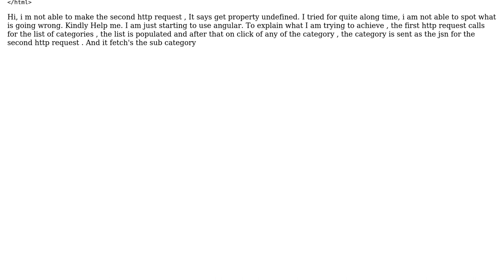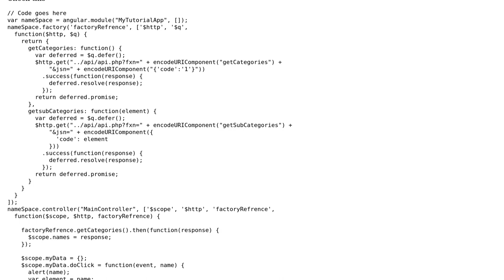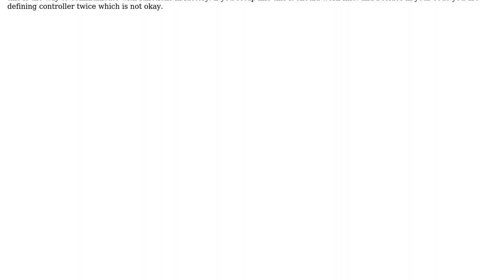Multiple Http request in single controller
With thanks & praise to God, and with thanks to the many people who have made this project possible! | Content (except music & images) licensed under CC BY-SA | Music | Images & others | With thanks to user khizar naeem user Cerebus1504 and the Stack Exchange Network Trademarks are property of their respective owners. You are responsible for your own actions.